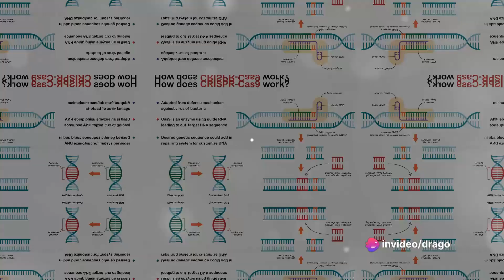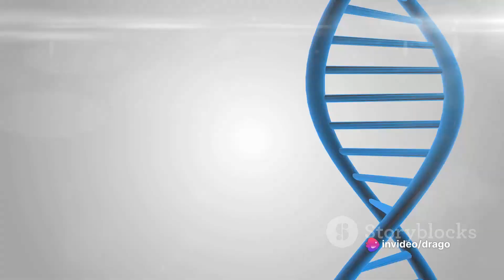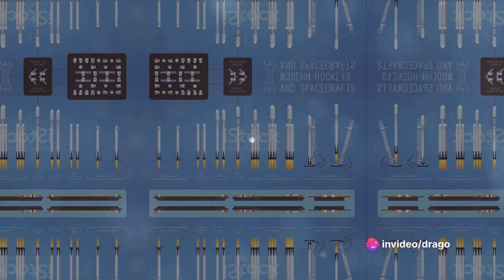Did You Know?? QUANTUM TELEPORTATION & AI vs. BRAIN- COMPUTER!! WOW Technological Advancements!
today, we're diving into the realm of 'Incredible Technological Advancements.' From artificial intelligence to space exploration, humanity is pushing the boundaries of innovation like never before. Join me as we explore recent and mind-blowing technological advancements that are shaping the future. Did you know? Now you do!